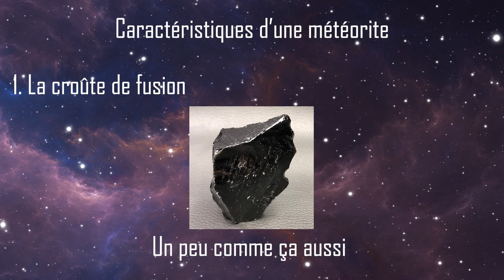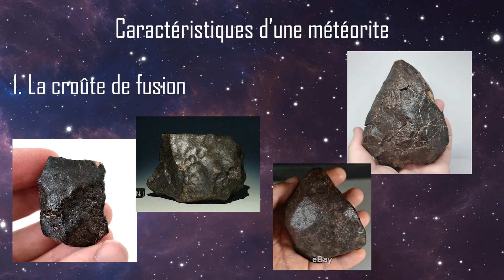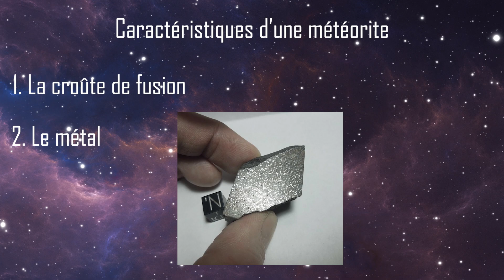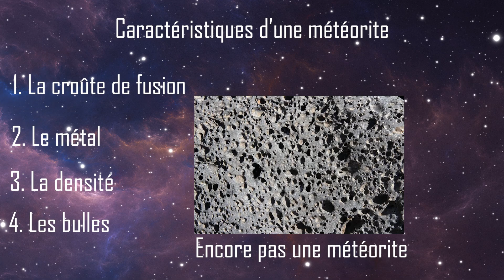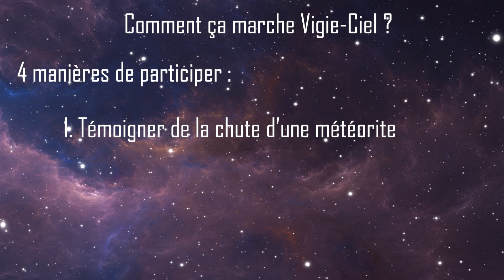Que faire si vous trouvez une météorite ? La cosmochimie et le droit vous répondent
Imaginons, vous trouvez une pierre étrange dans votre jardin. Comment savoir s'il s'agit d'une météorite ? Cette vidéo vous donne les astuces pour le savoir.

En deuxième partie, vous trouverez une interview de Raphaël Costa qui vous explique la juridiction autour des météorites.

La revue de Raphaël (achetez la !

Sources :

Valentin Betting & Raphaël Costa, « Guide pratique à l’usage du chasseur de météorites : aussi utile sur Terre que dans l’espace », in Revue du droit insolite n°1, Paris, Enrick B. Éditions, 2021, 380 pp.

Théo Renaudie & Raphael Costa (direction), Revue du droit insolite n°1, Paris, Enrick B. Éditions, 2021, 380 pp.

Raphaël Costa, Anthologie des jurisprudences insolites, Paris, Enrick B. Éditions, 2020, 400 pp.